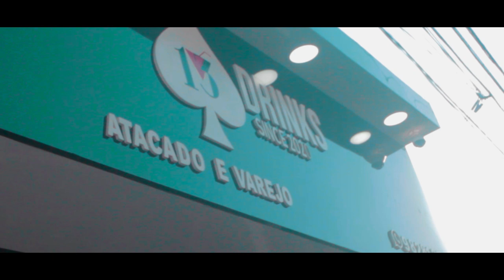MC Caio da VZ e MC Bariny - Tira de Giro (ZKFilmes) DJ Boy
Solicite um orçamento para seu vídeo clipe :
ZKProdutora

Letra :
MC Caio da VZ e MC Bariny - Tira de Giro

De suzuki preta e amarela
a gente vai no pião
Na garupa a mais perva
empinando o popozão

Domingueira tá mó lua 24k na face
E as pervesa se insinua
já quer senta pros mandrake

E as perversa se insinua

Tira de giro os robô
Que o recalque passa mal
Faz  bololololo bololo chama no grau

bololololo bololo chama no grau

O mochilinha na garupa
Pro seus tio tá dando tchau

Bololololo bololô chama no grau

Interprete: MC Caio da VZ e MC Bariny
Composição: MC Caio da VZ e MC Bariny
Produção Musical: DJ Boy
Edição e filmagem: FG Original